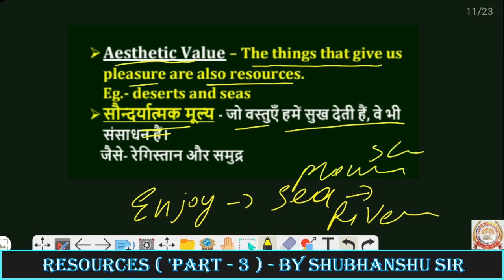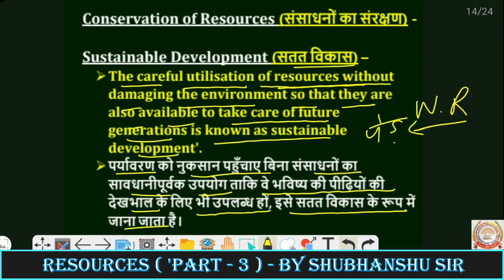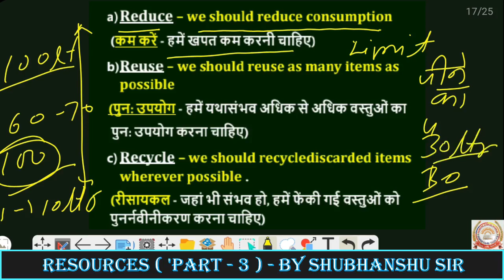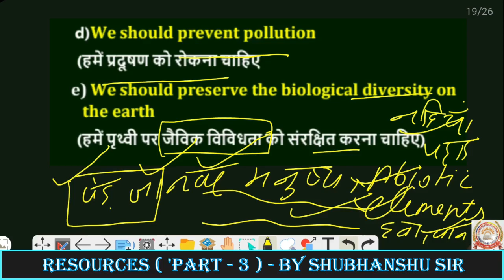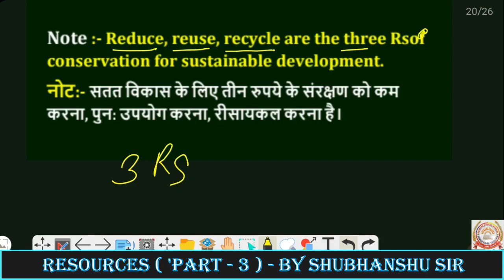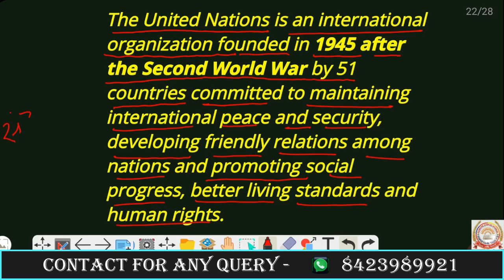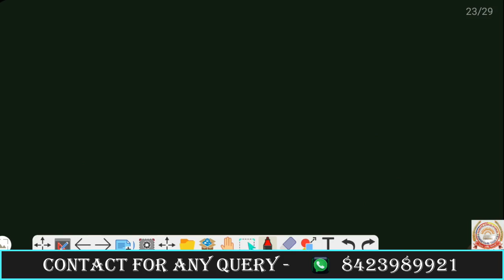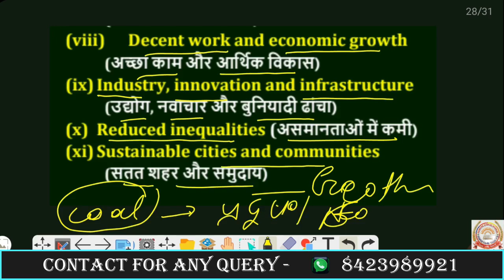CLASS - 8 || RESOURCES|| NATURAL RESOURCES || PART - 4 || GEOGRAPHY || BY SHUBHANSHU SIR